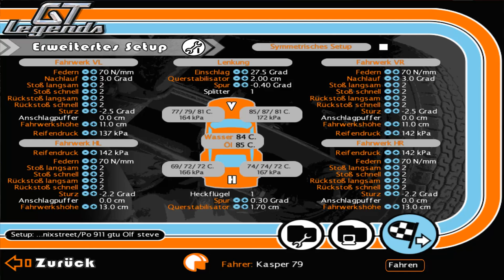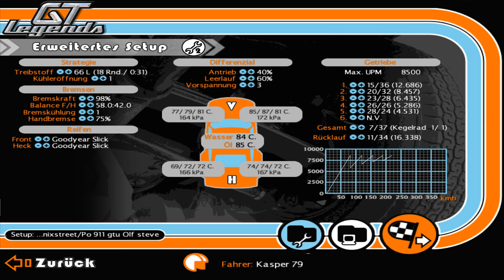GT Legends 🏁 | Porsche 911 GTU @ Phoenix Street Circuit | Altbierbude.de | Online Event 16.06.2017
mit GT Legends.

IMSA
5 Rennen ganz in der Tradition alter IMSA-Zeiten in unterschiedlichster Form mit der ganzen Bandbreite an ABB-IMSA-Fahrzeugen.

Hui. länger nimmer gefahren bei den Altbiertrinkern,
war ja noch nie schnell, aber heute...
naja, ich nenne das -
Ökonomisches Fahren 2.0
Spritsparen war angesagt...

Full-Event

Quali starts at 00:28:40
Race 1 starts at 01:00:00

- Results -

Logitech G27 with H-Shifter

Racing on:
Acer Aspire VX15
GPU: GeForce GTX 1050 Ti
CPU: Intel(R) Core(TM) i7-7700HQ CPU @ 2.80GHz
Arbeitsspeicher: 16 GB RAM (15.87 GB RAM verwendbar)
Aktuelle Auflösung: 1920 x 1080, 59Hz
Betriebssystem: Microsoft Windows 10 Home

klapp mich wieder zu!